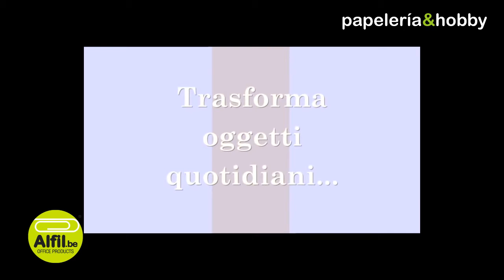Alfil be TO DO FLEUR Colori acrilici per home decor e non solo!